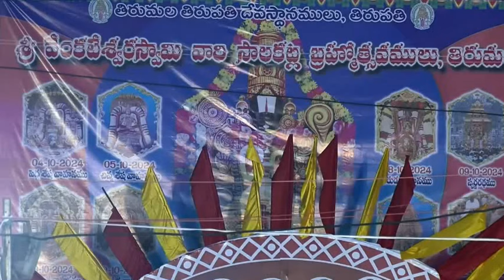Pawan Kalyan super speech in Tirupati